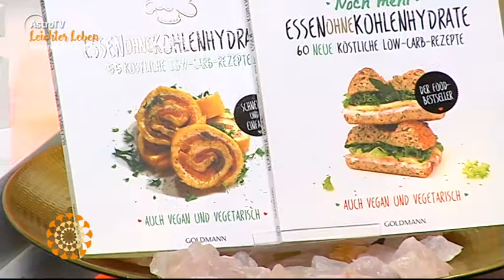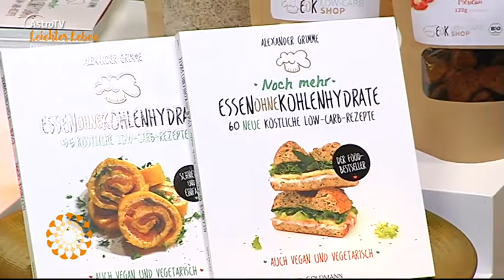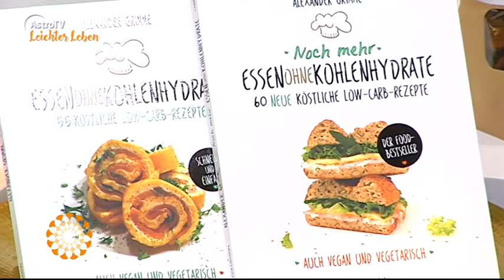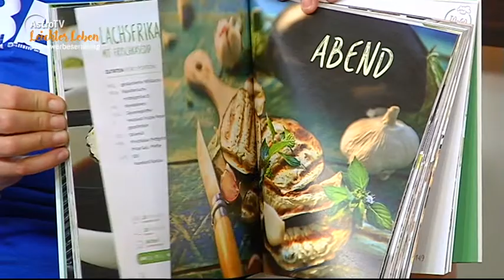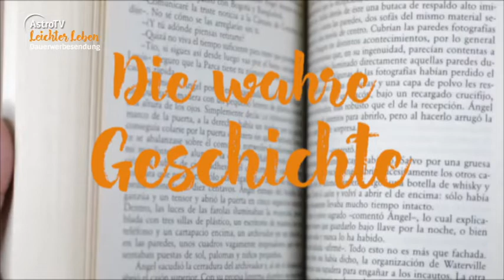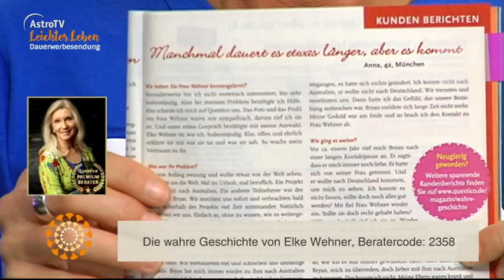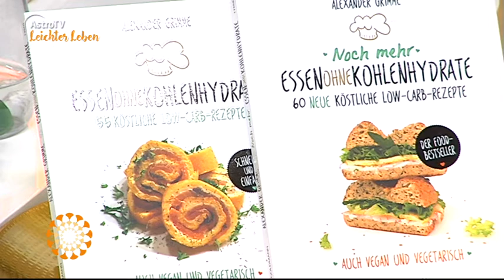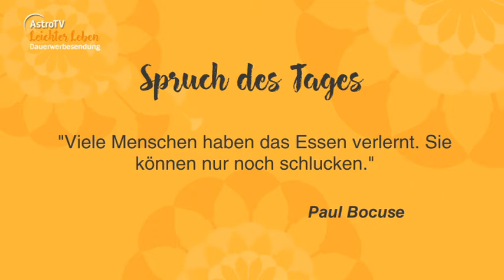Leichter Leben vom 03.08.2017 mit Alexander Grimme, Stefanie Gralewski und Danny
Leichter Leben vom 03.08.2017 mit Alexander Grimme, Stefanie Gralewski, Michael Allgeier und Danny